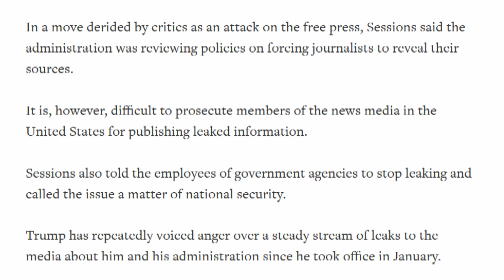Trump Admin Wants To Force Journalists To Reveal Sources